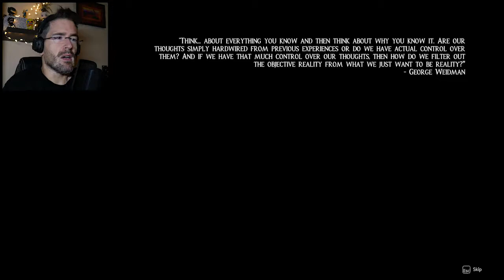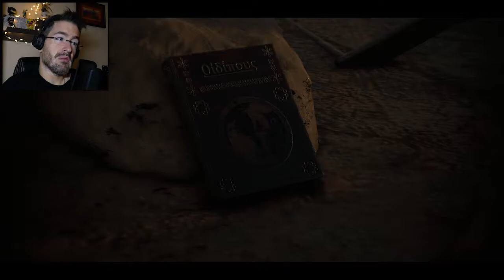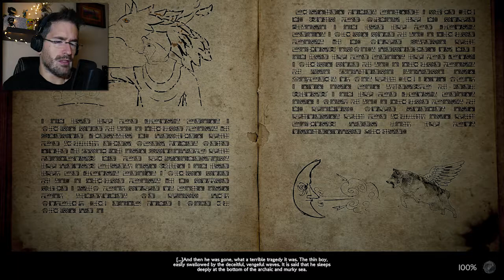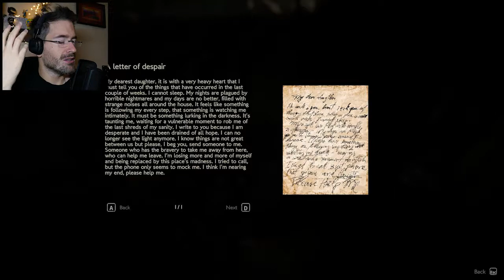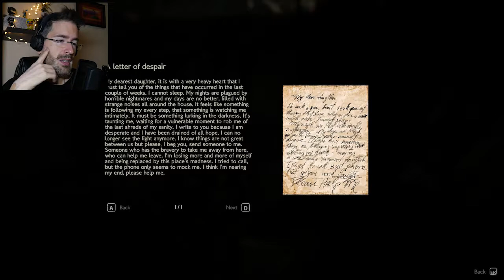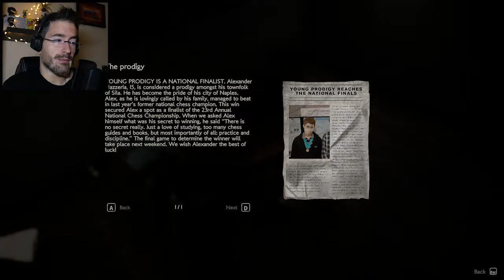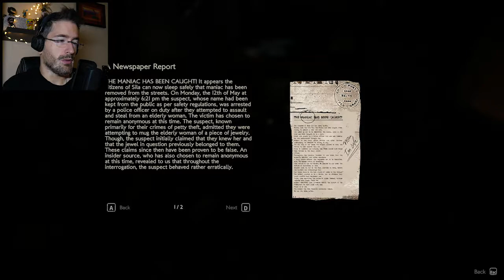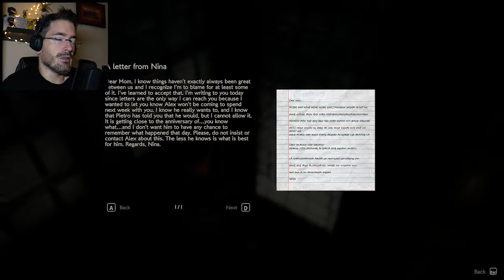CHEZ MAMIE TOUT EST CREEPY | Colina : Legacy #1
Une lampe torche et un mystérieux médaillon, c'est tout ce que l'on me donne pour trouver des réponses au milieu de ces étranges écrits de sang ...